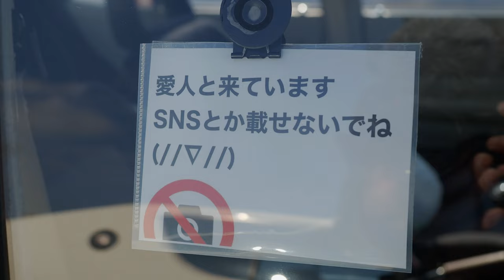［旧車イベント］の会場内を撮影❗ ［街道レーサー］ 愛媛県新居浜CLASSIC CARミーティング🎵 ダットサン 日産 ハコスカ ケンメリ 510ブル DATSUN GT-R NISSAN 240Z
旧車のカッコいい［音］をより楽しんで頂く為にもイヤホン、ヘッドホンでのご視聴をすすめております🎵

愛媛県新居浜で開催された
CLASSIC CARミーティングに撮影に行かせて頂きましたので、昭和の名車達をぜひお楽しみくださいね(^_^)v

主催 KAZE (風)様